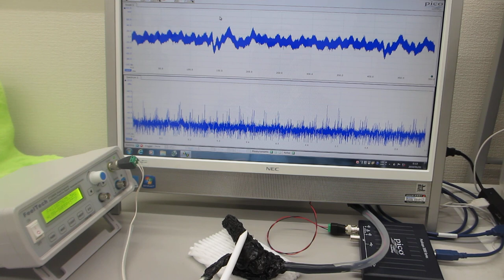スイープ発振による超音波制御システム（超音波システム研究所）